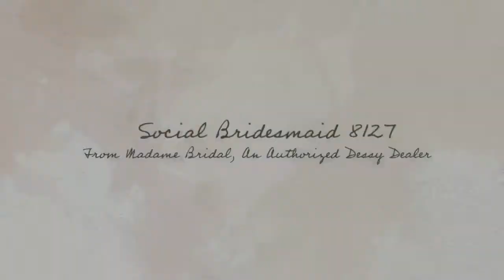Review of Social Bridesmaids 8127 Dress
Nothing will stop you from achieving glamour when you chose this Social Bridesmaids 8127 dress by Dessy. The shining bodice features halter straps that hug your neck and show off your back for unbeatably sultry style. The crisscrossed waistband flatters your figure for endless confidence as this designer gown jets to the floor for an amazing finish that I'm sure you'll be satisfied with.